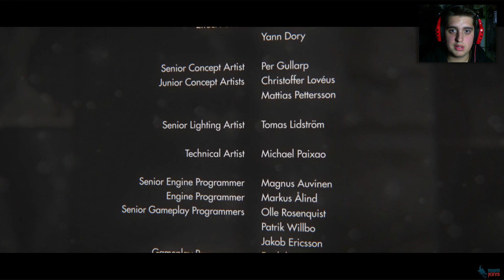FINAL WOLFENSTEIN: The New Order | PARTE 13 | LET'S PLAY ESPAÑOL [HD]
LEE IMPORTANTE
Hola soy Blazkowicz y mato nazis.

►Los likes me vuelven cada vez más poderoso y me ayudan a
exterminar a la gente.

►Mi PC:
   -Procesador: Intel i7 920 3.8GHz
   -Disipador: Noctua NH-U12
   -Placa Base: Asus P6T
   -RAM: G.Skill Ripjaws DDR3 1600 PC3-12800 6GB 6x2GB CL8
   -Gráfica: Sapphire R9 290 + Accelero Extreme IV
   -Fuente: Antec TP650 - 80Gold
   -HDD: Seagate Barracuda 1TB x2
   -Torre: Nox NX3